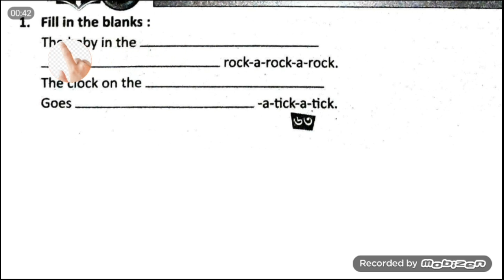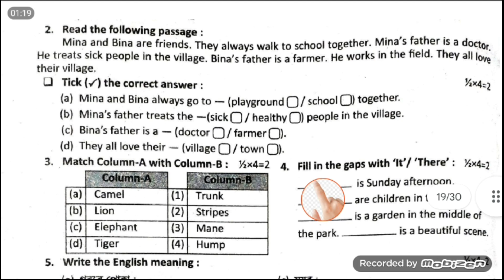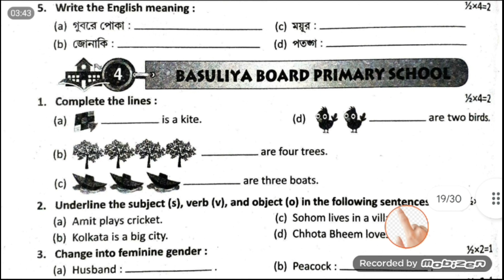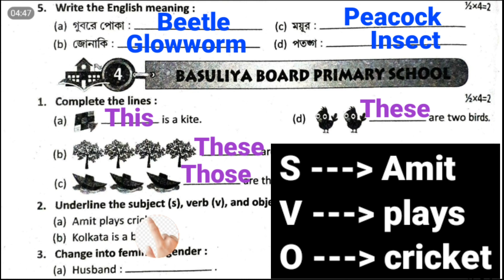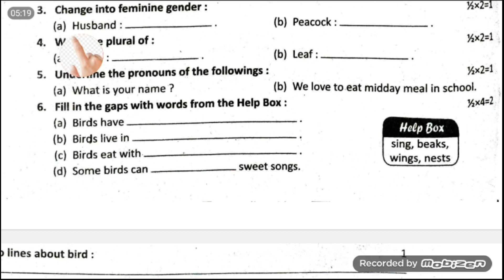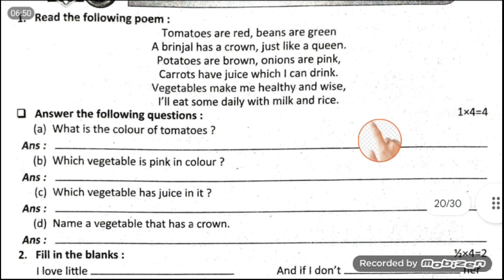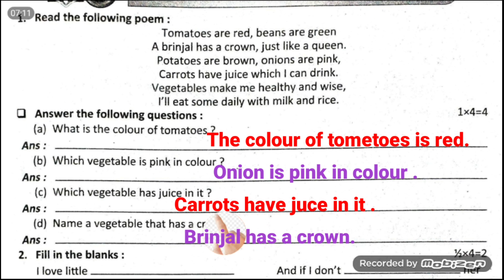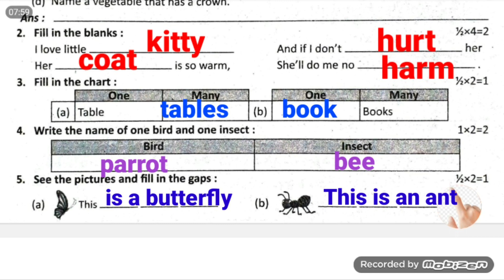Class 2 English unit test questions 2023| class 2 English 2nd summative suggestion | ক্লাস 2 ইংরেজি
About the video : class 2 second unit test question paper 2023,class 2 english 2nd summative suggestion 2023, english proshno bichitra class 2 english, ray martin 2023 class 2 eng, question bank 2023 class 2 eng

 দ্বিতীয়  শ্রেণীর ইংরেজি  , দ্বিতীয় পর্যায় ক্রমিক মূল্যায়ন ২০২৩, প দ্বিতীয় শ্রেণীর ইংরেজি  প্রশ্ন উত্তর, রায় মার্টিন ২০২৩
প্রশ্ন বিচিত্রা ক্লাস 2

Solved quarries :
Class 2
Class ii
english
english suggestion
Question paper class 2 English
2nd unit test
Class ii english suggestion 2023
Class 2  english 2nd unit test
Class 2 english second unit test 2023
english class 2 question paper 2023
Class 2 second unit syllabus 2023
Class 2 english
ক্লাস 2 ইংরেজি
ক্লাস 2 ইংলিশ
ইংরেজি প্রশ্ন বিচিত্রা
রায় মার্টিন প্রশ্ন বিচিত্রা
ইংরেজি  প্রশ্ন
ইংলিশ প্রশ্ন উত্তর